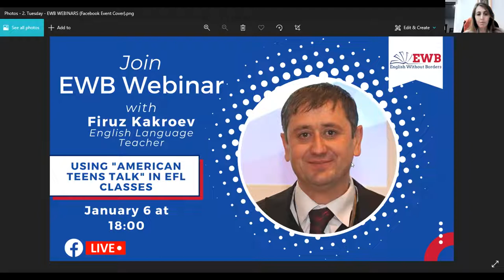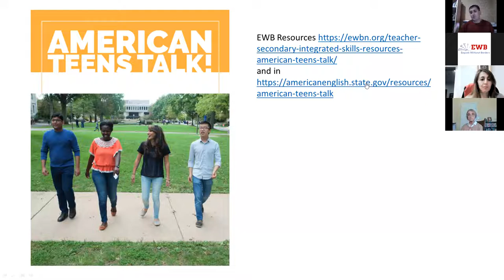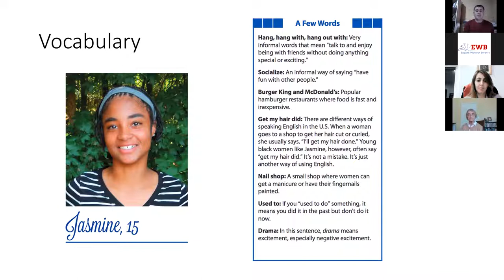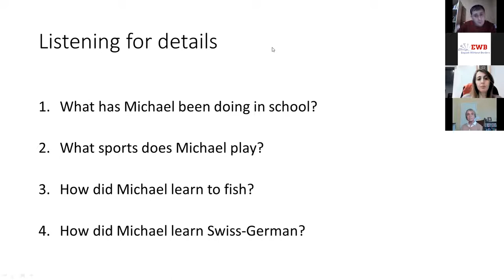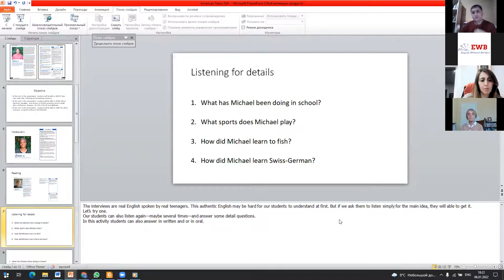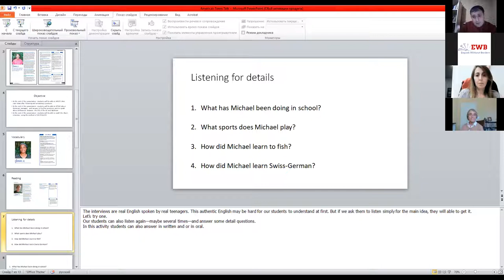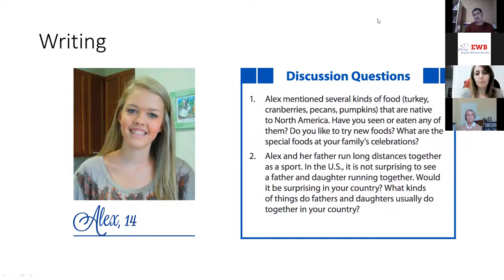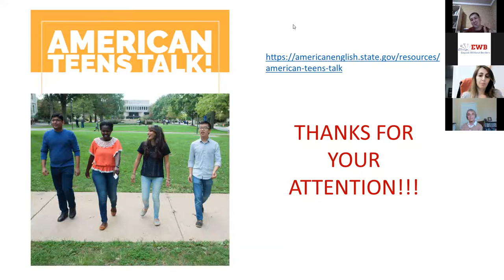Firuz Kakroev, “Using “American Teens Talk” in EFL Classes”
📚 Firuz Kakroev graduated from Tajik State Institute of Languages in 2006 as an English teacher.

✔️ During the study in the Institute in 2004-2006, Firuz Kakroev worked as a volunteer in the International Association for the Exchange of Students for Technical Experience (IAESTE) in the position of Culture Program Member.

✔️ In 2006 he had his first internship in Sunflower kindergarten, and later, in 2007, he worked as an English teacher in a British-American Educational company, Bangkok, Thailand.

✔️ In 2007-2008 he worked as an English teacher in Gymnasium №4 by the name of Temur Sobirov in Vahdat, Tajikistan. From August 2008 to 2010 he worked as an interpreter/translator in the Project Management Group “Energy Loss Reduction” Open Stock Holding Power Company “Barki Tojik”, Dushanbe, Tajikistan.

✔️ In 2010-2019 he worked as an Assembler and Operator of machines producing plastic doors and windows in Saint Petersburg, Russian Federation.

📌 From 2019 up to now Firuz Kakroev is the Director of Public Organization “Zabondon” and also a teacher and a coordinator of the English Access Micro scholarship program in Vahdat, Tajikistan.